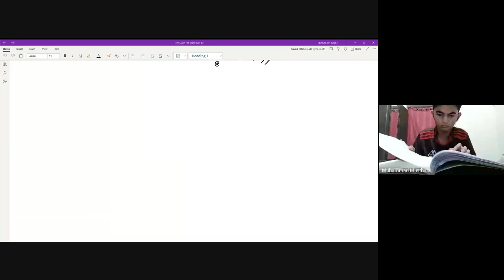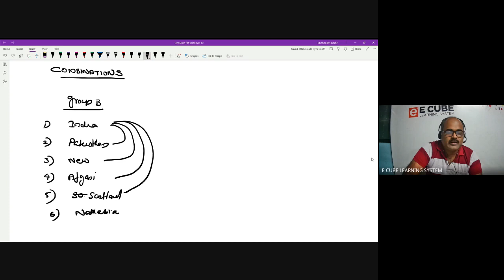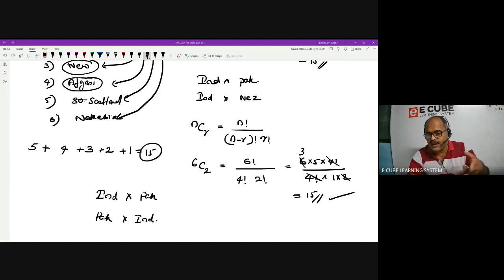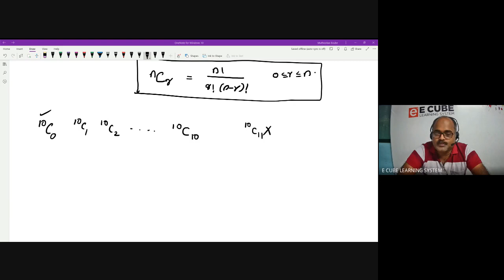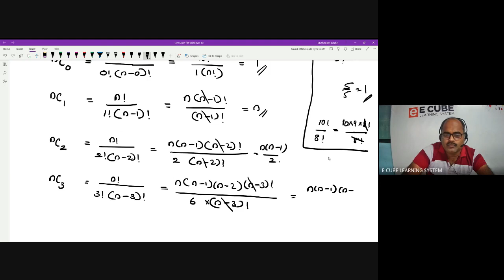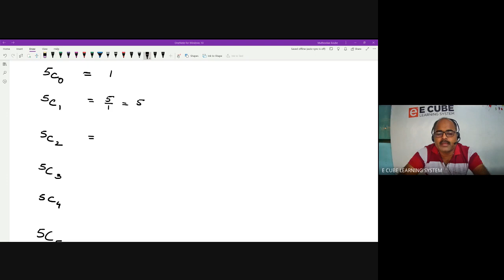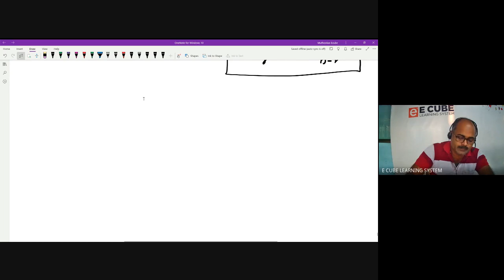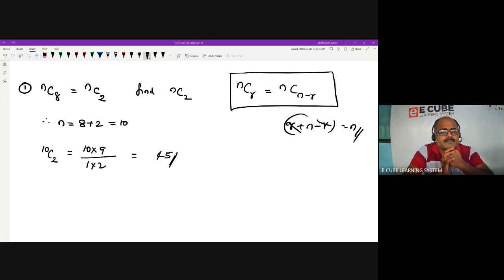PLUS ONE A |CHAP 7| PART 2 |MATHS| COMBINATIONS - 20 /12 /21